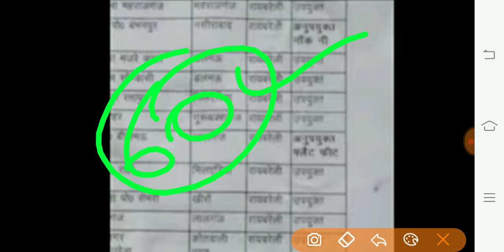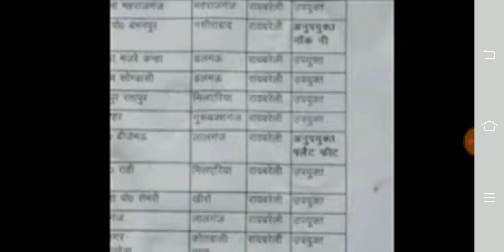upp 49568 pac medical date,upp latest news today,pac medical fail/pass 18k,upp news pac 18000,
upp52000notificatio n
exampur
up police new vacancy 2020 today
news
up police new vacancy 2021 today
news
up police new vacancy 2021
syllabus
up police new vacancy 2020
exampur
up police new vacancy 2021 age
limit
up police new vacancy 2021 kab
aayega
constable
Upp news today
Upp letest news today
Upp new job 2021
Up police bharti kab ayegi
Up police jail warder running video
Ssc  vacancy kab ayegi
Ssc gd bharti kab ayegi